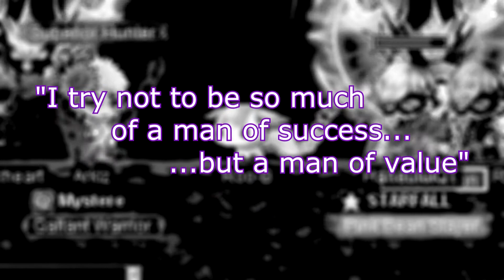Arkiz + [Episode 2 - The Dominating Xenon]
New episode of Arkiz +! Each week I will feature a bosser from the YMCK server in GMS.

This week is HaneuIuiQT [Ken]~

Song:
"We Own It" by Two Chainz Feat. Wiz Khalifa

Next episode will be out soon~